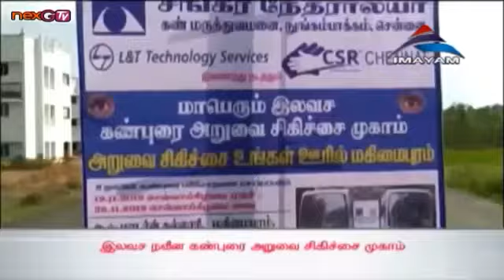மாடர்ன் கல்லூரியில் உலகத்தரம் வாய்ந்த கண் மருத்துவ முகாம்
AB.VADIVEL